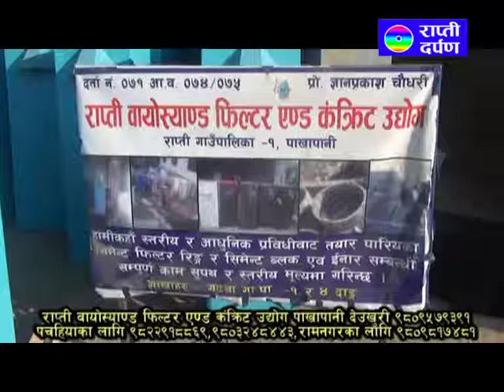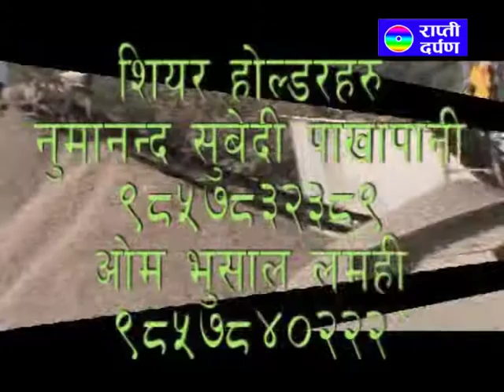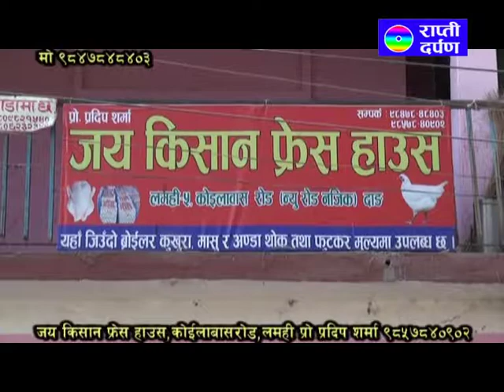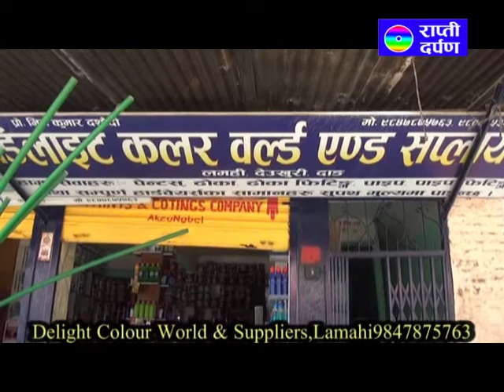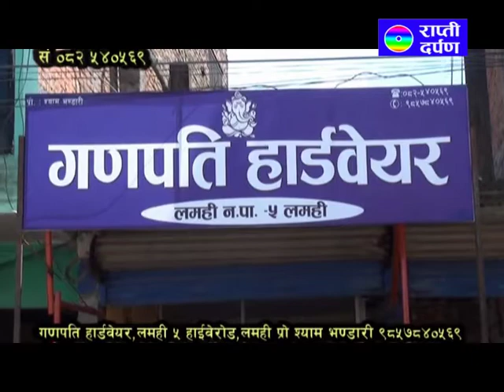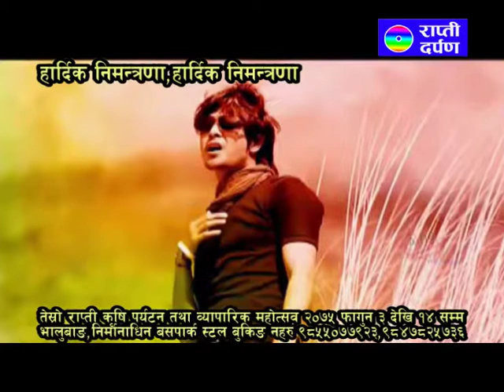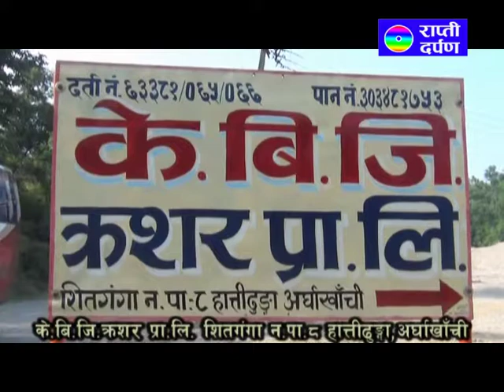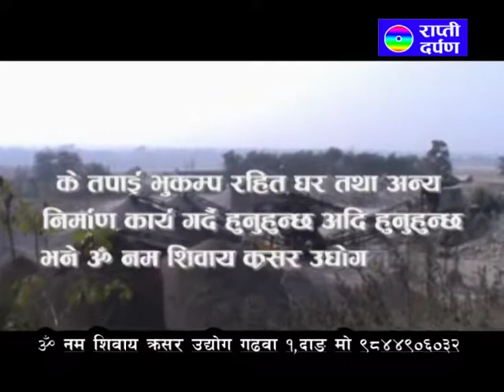Sunlight School 22th Anniversary 2075 Mix 2